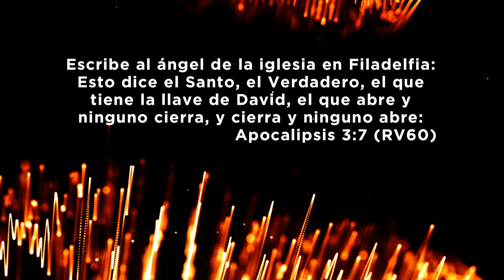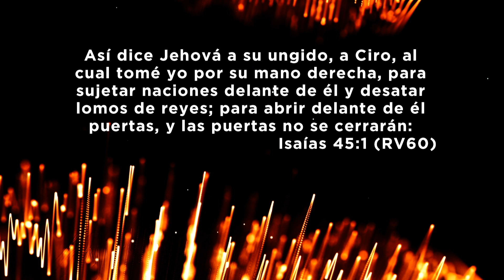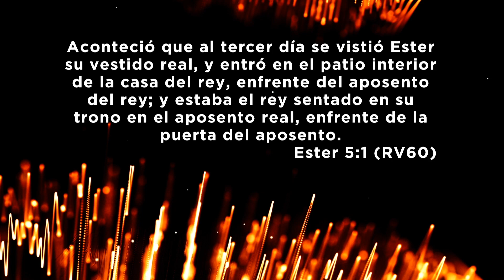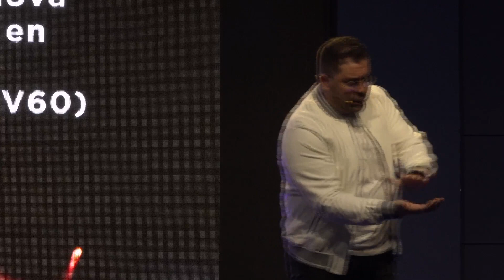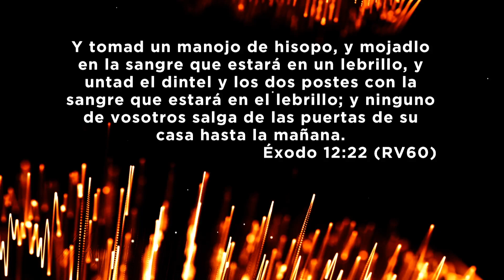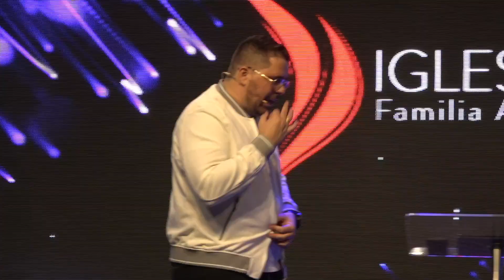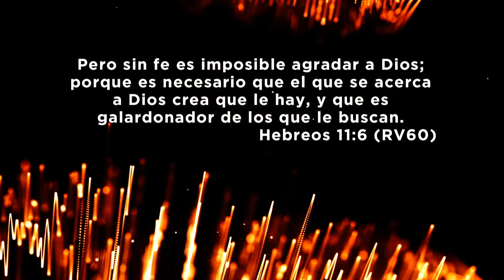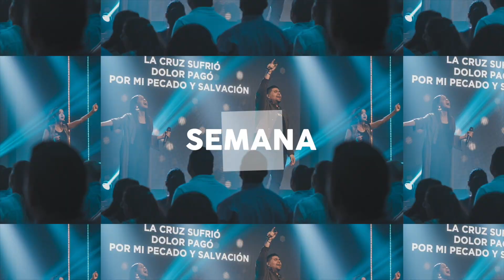Puertas sobrenaturales · Pastor Iván Delgado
Puertas sobrenaturales.
Pastor Iván Delgado Glenn.
Domingo 7 julio 2019.

Iglesia Ammi
Barranquilla, Colombia